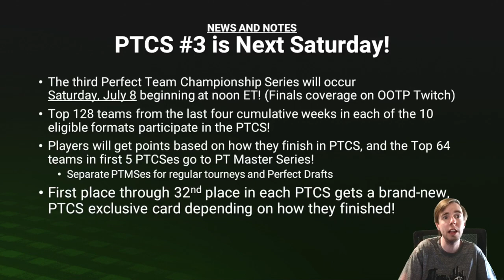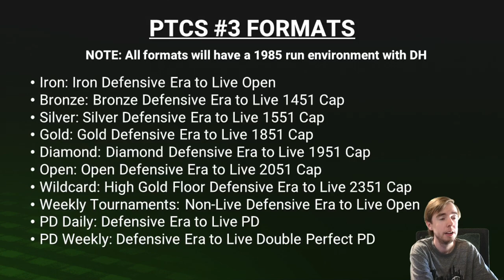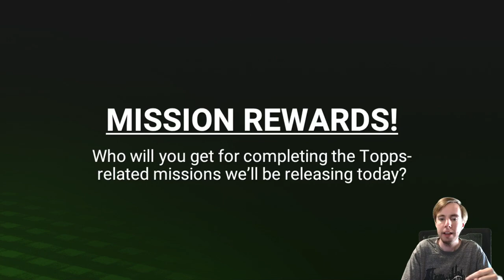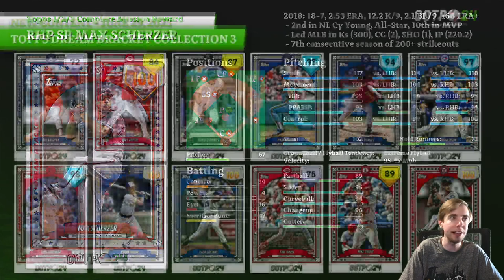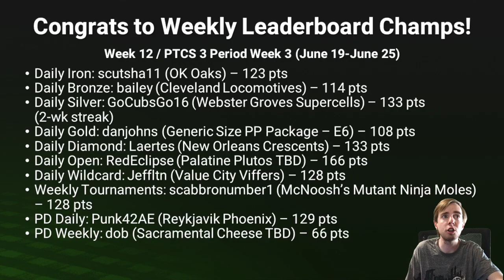This Week in Perfect Team - Episode 209 - Topps Dream Bracket Collection 3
On this week's edition of TWIPT, we take a look at our third set of Topps Dream Bracket cards, as well as some mission rewards related to the Topps cards!